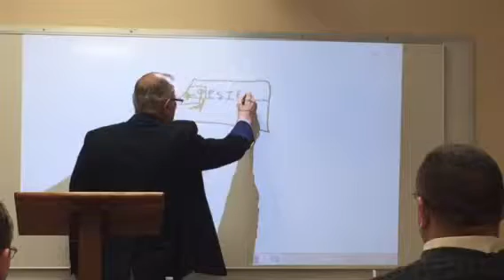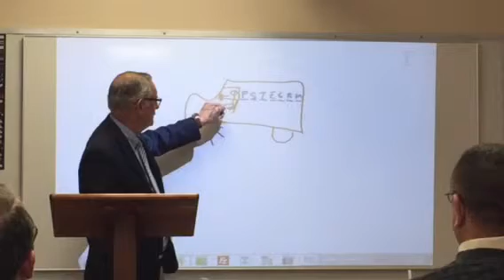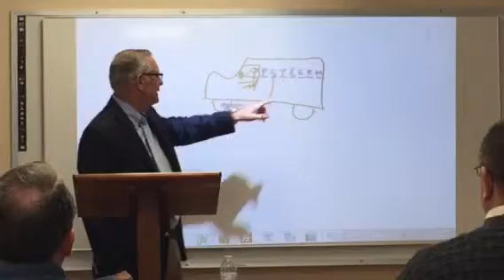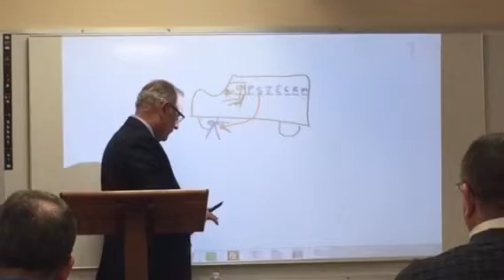Spiritual gifts illustration